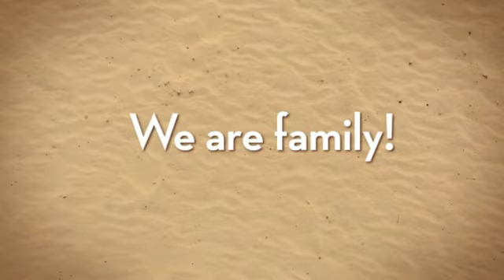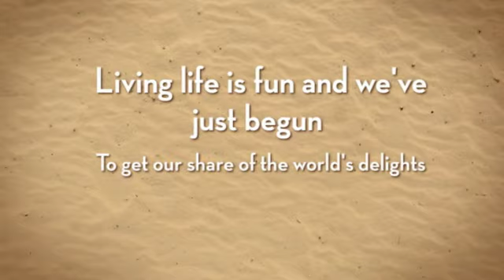Natural Awakenings Publishers Conference 2015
Natural Awakenings Magazine Publishers Conference - 2015 - Marco Island, FL